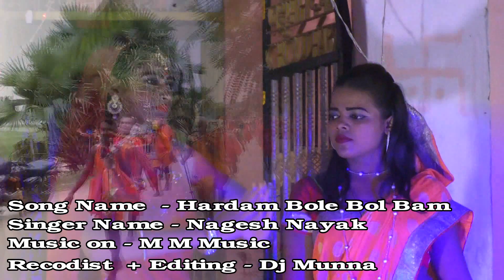#सुपरहिट 2019 विडियो बोलबम ## हमरो बलम बोले बम बम #Nagesh Nayak ##